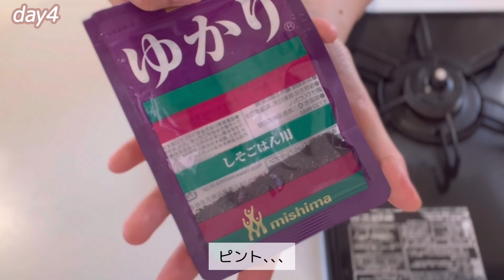【お弁当動画】4日間分の旦那弁当記録〜husband lunchbox〜#30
今回は【お弁当作り動画】です🙌

0:17〜ガリバタチャーシューオムライス弁当
2:48〜プルコギ弁当
4:20〜豚コマ大葉天ぷら弁当
6:42〜ソーセージチーズ春巻き弁当

今週はダルおもウィークだったので簡単なメニューで乗り切りました🌟
お弁当動画もこれで30本目となりました👏
最初の頃よりは上達したでしょうか😅
今後も頑張ります💪

次回の動画は【作り置き動画】の予定です🙌